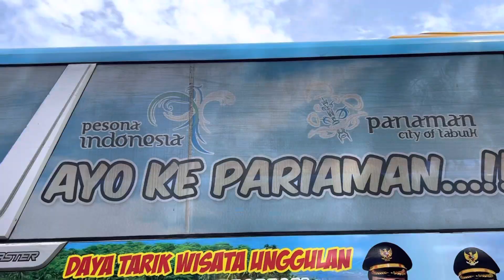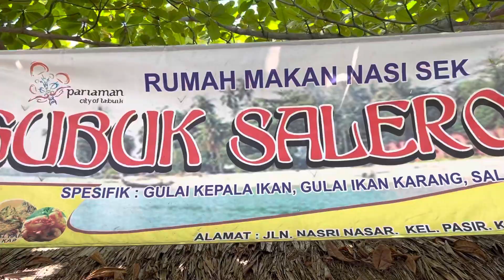Kebahagiaan di Pantai Gondariah Pariaman. Reuni Alumni Angk 83 FEKON UNAND ke 40 Part 5